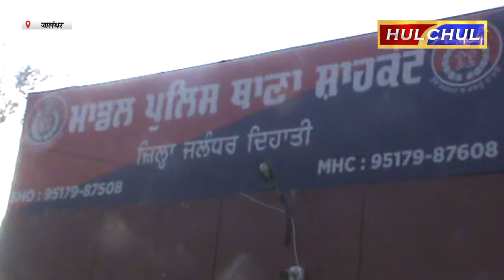Hulchul TV :गरीब लोगों की भलाई का काम करने पर मिलती है धमकिया -SHO शाहकोट से लगायी गुहार